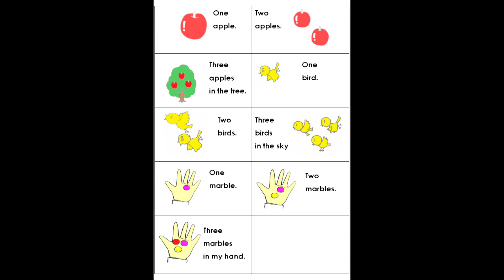0216 one two three apples birds marbles